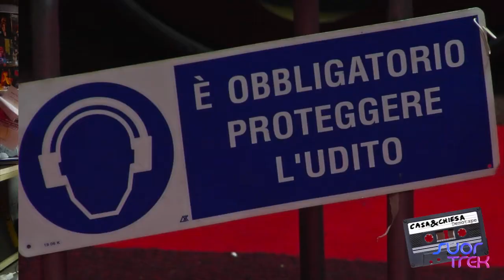Suor trek Casa & Chiesa Demotape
di clelia sedda, riprese Giacomo Grassi. Dal vivo con Giulia Fabbri, Matteo Nicolin, Silvia Buzzoni e Pietro Buzzi